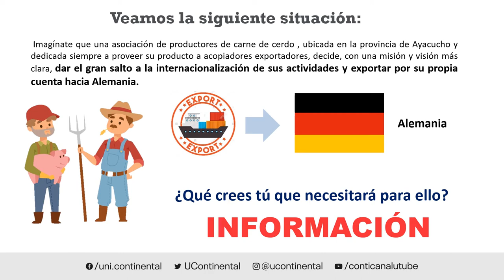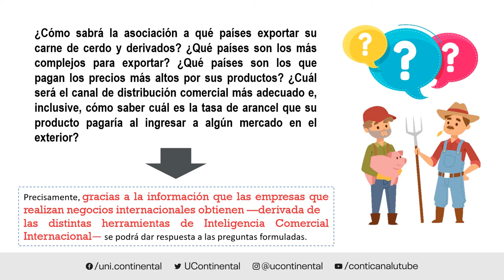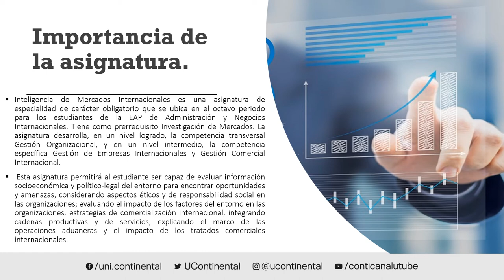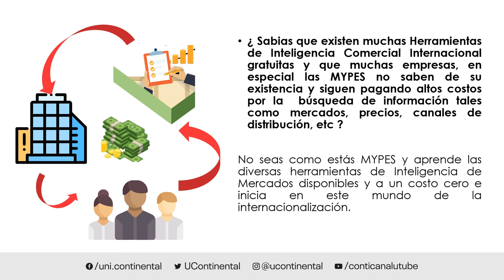Presentación de la asignatura: Inteligencia de mercados internacionales